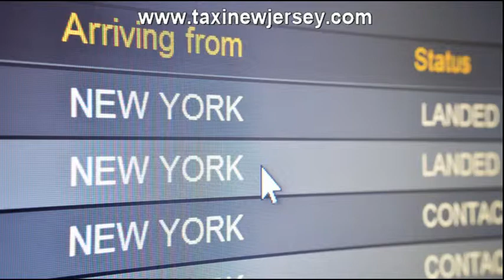East Hanover Limousine Service NJ East Hanover Car Service NJ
Toll Free : 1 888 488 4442